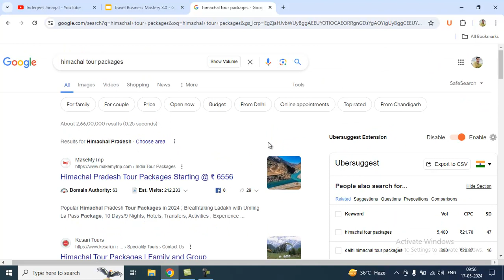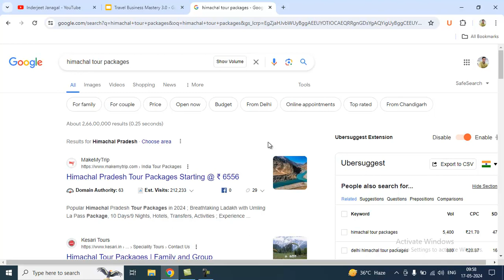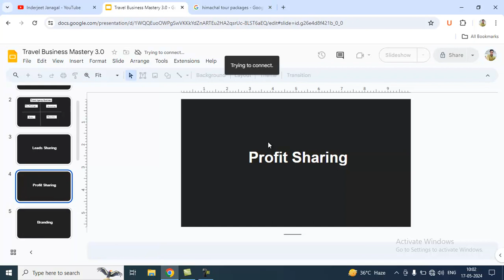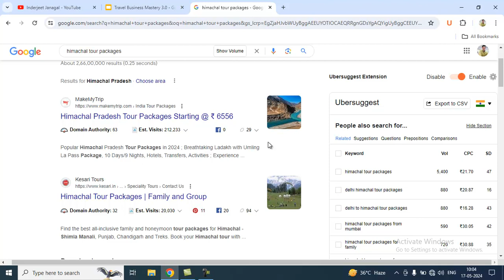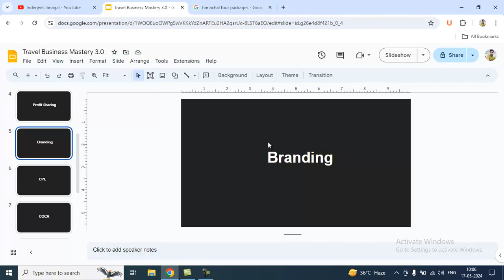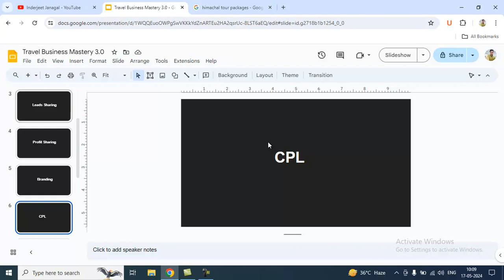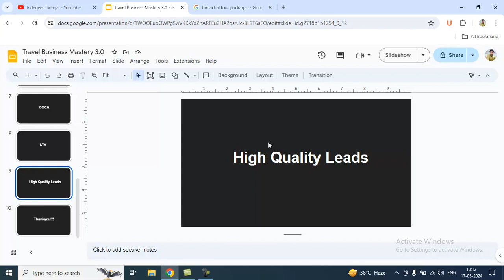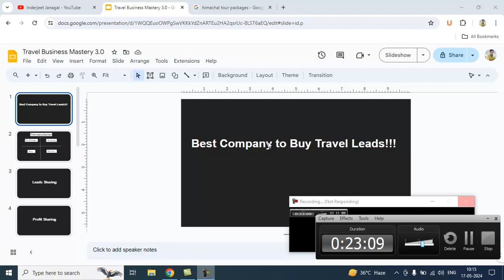Which is the Best Company to Buy Travel Leads?